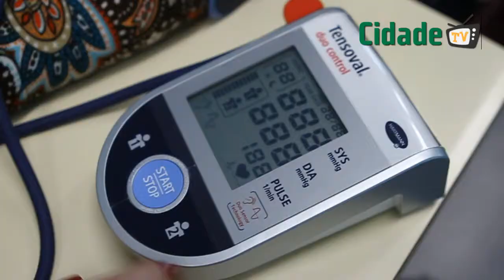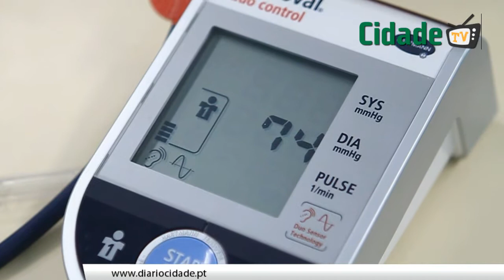fundacao cardiologia rastreios